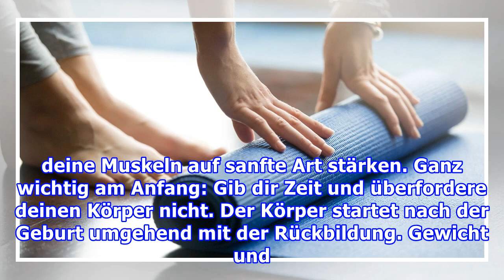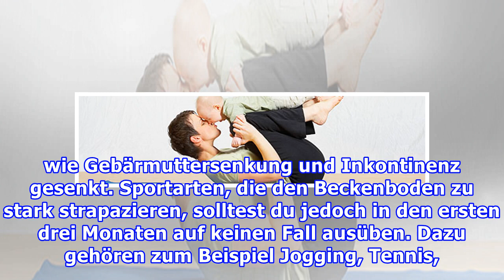Rückbildungsgymnastik: Welche Übungen dir jetzt gut tun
Die Geburt ist geschafft, das Baby ist da! Aber du siehst immer noch schwanger aus? Keine Panik, das ist ganz normal. Direkt nach der Geburt schrumpft dein  Bauch zwar bereits erheblich und du bist fünf bis sieben Kilo leichter. Bis du jedoch wieder zu deiner alten Figur gelangst, musst du dich etwa...